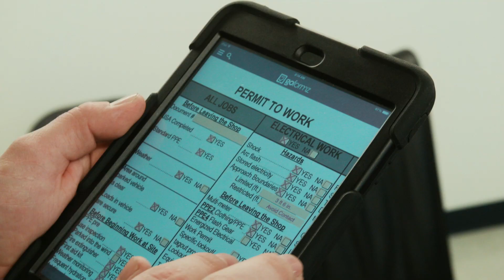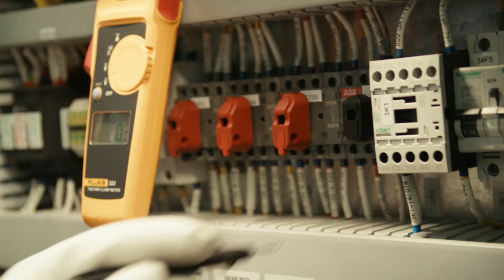A Day In The Life Of Suzlon Wind Energy Corporation Technicians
This video focuses on what the day in the life of a Suzlon Wind Energy Corporation Technician looks like. Suzlon Wind Energy Corporation operates in the United States and Canada.